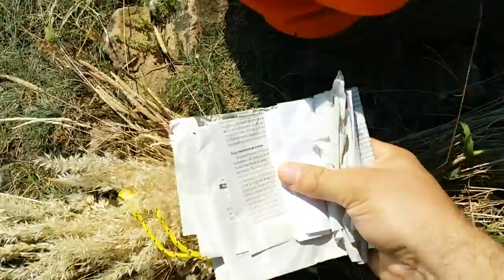Тест. Огниво в горах Кавказа.